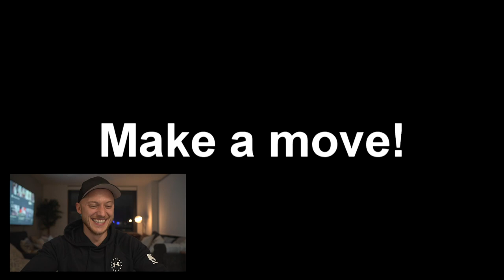REACTING to my FIRST Video Production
Enjoy this video! I had fun making it!

My GYM